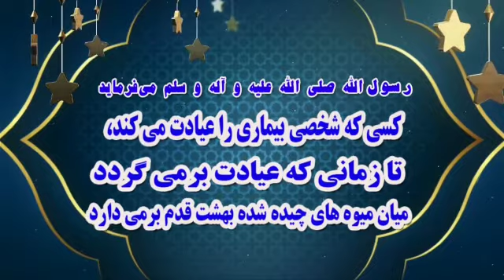جمعه مبارک عزیزان